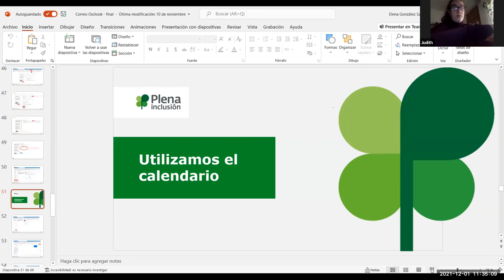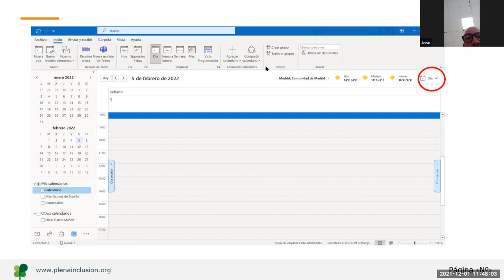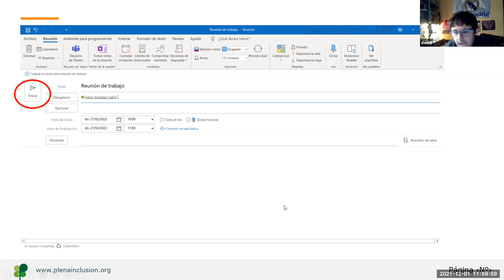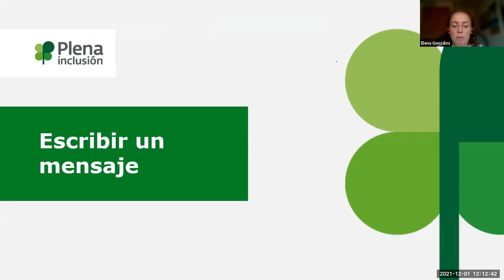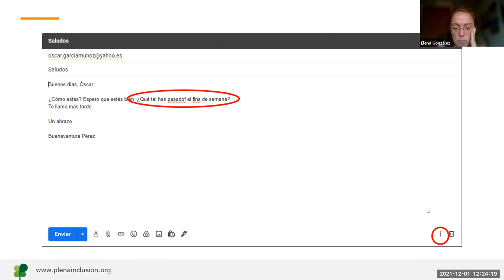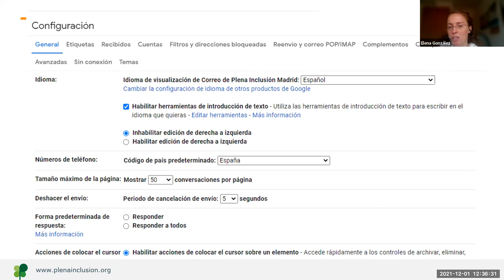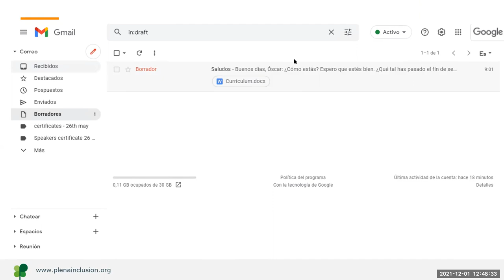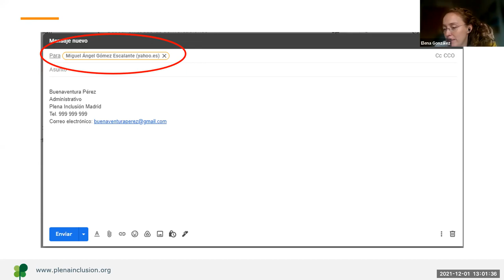Líderes Digitales 2. Clase 6. Correo y calendario. Gmail | Plena inclusión